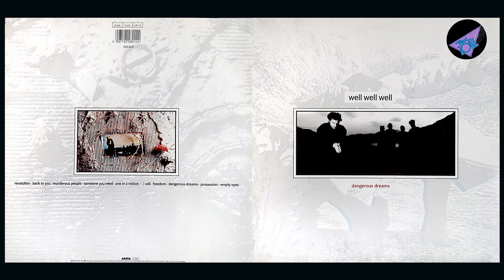Well Well Well - One In A Million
Well my friend, it seems to me
You need a trumpet to blow
But you´ve got nothing to show
Well my friend, here we are
You´ve got your confidence high
But I can see the fear in you eyes
You´re only one in a million
You´re nothing, and you´d better believe it
Nothing to shout about
Well my friend if you´re so smart
Give me some answers today
or just get out of my way
Yes my friend, let´s face the facts
You´ve come to nothing so far
So who the hell do you think you are
Well you´ve spent your life with your head in a cloud
It´s time to get both feet right back on the ground
You´re so convinced that you´re special, that you´re heaven bound
But one hand clapping is a lonely sound